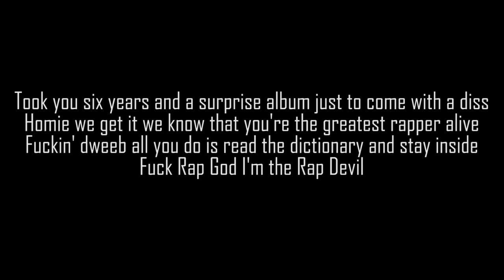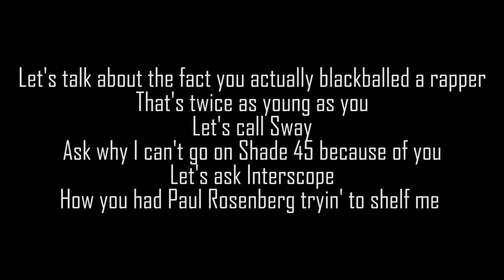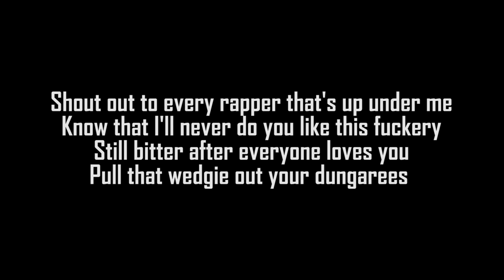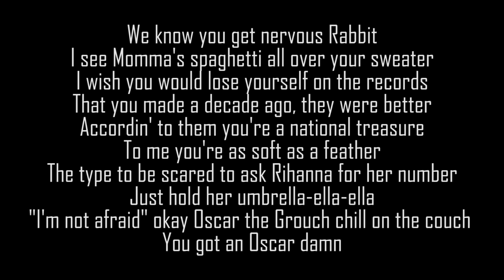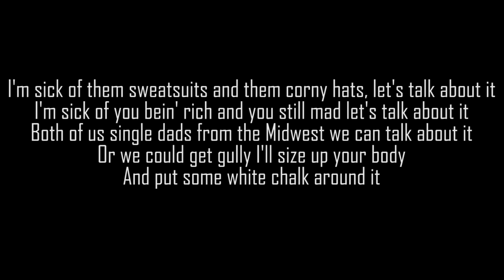Machine Gun Kelly - Rap Devil (Lyrics)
Lyrics " Rap Devil" Machine Gun Kelly

Hello guys thank you and we are more than 10000 people in this family.♥♥